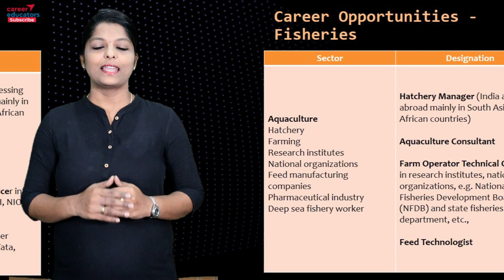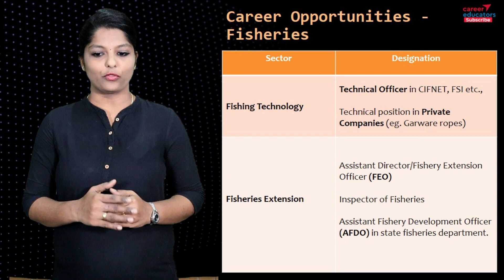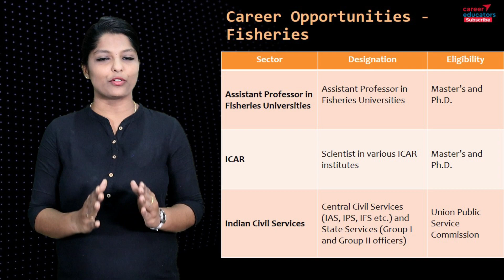Fisheries | Government & Private Job Opportunities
In this video, I have spoken about the government & Private Job opportunities for Fisheries.

💡B.FSc. offering Government Colleges
📍 Fisheries College and Research Institute, Thoothukudi
📍  Dr. M.G.R Fisheries College and Research Institute, Chennai
📍  Dr. M.G.R Fisheries College and Research Institute, Nagapattinam

💡 B.Tech Fisheries Engineering offering Government Colleges
 📍 College of Fisheries Engineering, Nagapattinam

💡 B.Tech Energy and Environmental Engineering offering Government Colleges

💡 B.Tech Food Technology offering Government Colleges
📍 College of Fish Nutrition and Food Technology, Chennai

💡 B.B.A (FBA) offering Government Colleges
📍 TNJFU Business School Chennai

💡 B.Voc. (IFPT) offering Government Colleges
📍 Paraprofessional Institute of Fisheries Technology, Madhavaram, Chennai

💡 B.Voc. (IA) ​offering Government Colleges
📍 Paraprofessional Institute of Aquaculture Technology, Muttukadu, Chennai

💡 B.Voc. (IFT) ​offering Government Colleges
📍 Paraprofessional Institute of Fishing Technology, Mandapam, Ramanathapuram

💡 B.Voc. (AAHM)  ​offering Government Colleges
📍 State Referral Laboratory of Aquatic Animal Health, Madhavaram Milk Colony, Chennai

About:
I am Lakshmi. I have trained thousands of students in Mathematics. I am an expert educator in Board Syllabus (CBSE / Samacheer) and Quantitative aptitude training. I have more than 8+ years of experience in teaching concepts of mathematics. Our mission is to transform everyone into intelligent people and have them with the right career path.

Career educators is a learning platform for the school & college segment. Here you will have a complete solution for your samacheer 12th board exam preparation and we are providing complete support for your career development